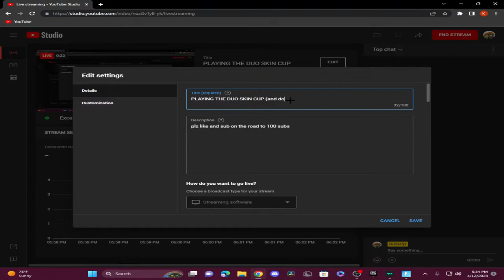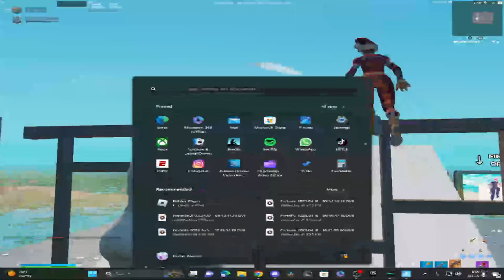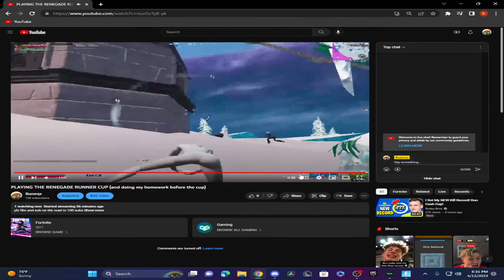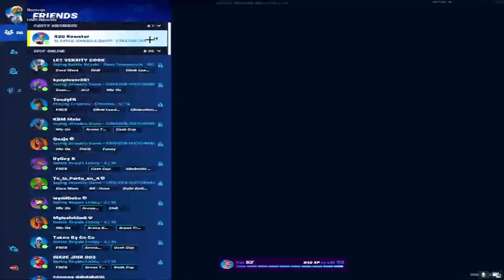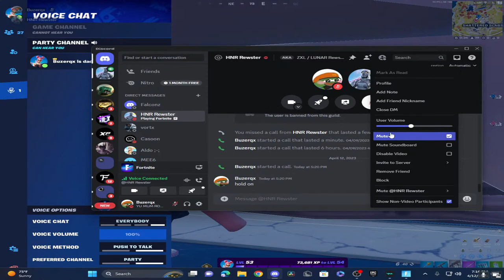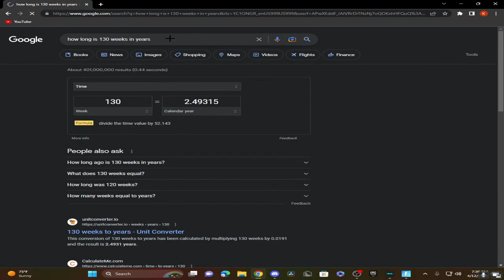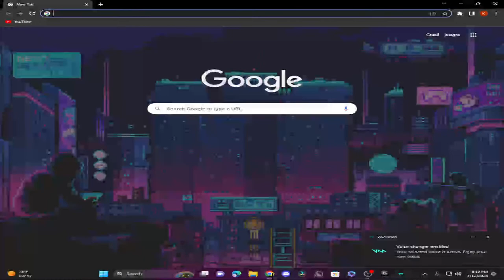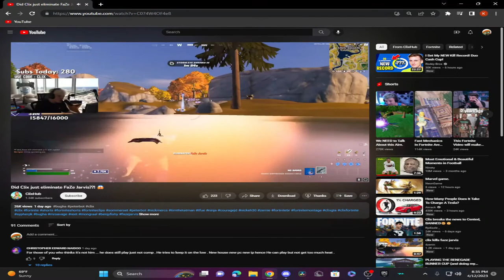PLAYING THE RENEGADE RUNNER CUP (and doing my homework before the cup)